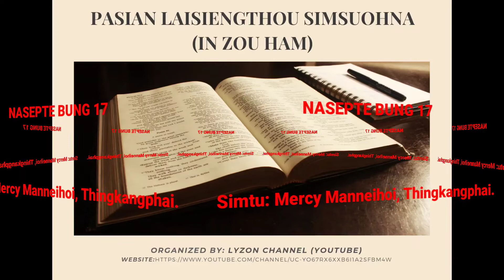Nasepte 17(Zo/Zou ham)